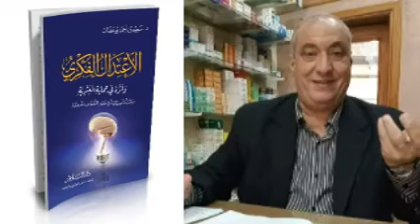[8] د.عاصم خشبه ناصحا كل من يرد على-أمين صبري- لا تكفروا أمين صبري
- دعوة لعدم تكفير أمين صبري برغم نقدنا لما يطرحه.
- لن نكفر أمين صبري، برغم أنه يطرح لأفكار مشبوهة ومشوهة، يعيش في المغرب، ولا أحد يعرف من يموله تحديداً.
- يعتمد أمين صبري – على أن الناس تأخذ ثقافتها وعلمها من الإنترنت وقنوات اليوتيوب وصفحات ومنصات التواصل الاجتماعي.
د.عاصم خشبه Dr.Asem Khashaba
د.أمين صبري Amin Sabry

(8) Dr. Asem Khashaba responds to Amin Sabry: (8)
- A call not to atone Amin Sabry despite our criticism of what he presents.
- We will not blaspheme Amin Sabry, even though he presents suspicious and distorted ideas, lives in Morocco, and no one knows who specifically finances him.
- Amin Sabry relies on that people take their culture and knowledge from the Internet, YouTube channels, pages and social media platforms.